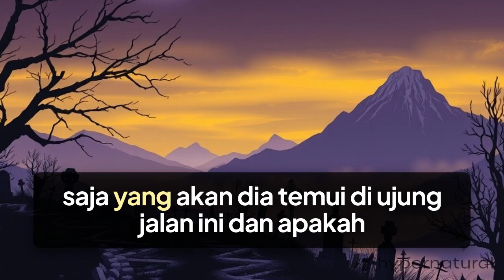Di Ujung Jalan